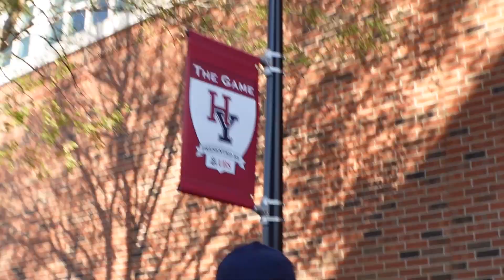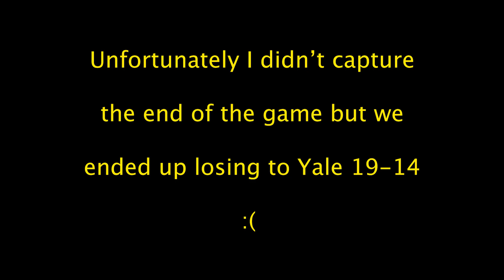Harvard vs Yale: The Greatest College Football Rivalry | Vlog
A day in the life: Harvard Football Edition! Harvard faces Yale for their 138th game at Harvard Stadium!

Side note: Some of you might realize that this video is from 2022 and was uploaded it in 2024. Please ignore that :) . Life got quite busy and I took a break from making YouTube videos to focus on my studies and other things. But now that I got a break from all the busy stuff I finally sat down to edit old videos I filmed but never got around to sharing with you all. At this point I do my best to capture some of these fun college experiences and great moments spent with friends and loved ones and upload them to YouTube to look back on in the future, but also to allow anyone else to watch them if they'd like!

Don't forget to leave a like or a comment to show your support, which is of course always greatly appreciated :) .

Music from Uppbeat (free for Creators!)

⭐️ Sub-count: 1,016
Thank you so much for helping me reach 1k! 🎉  Next goal: 2k?